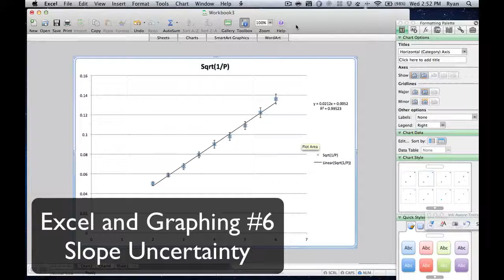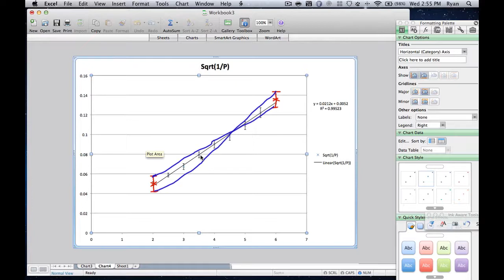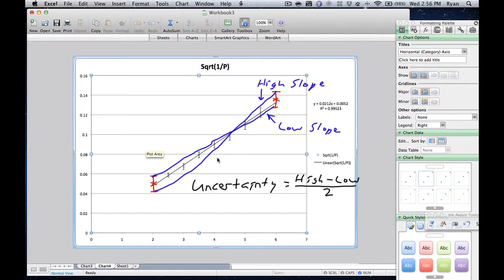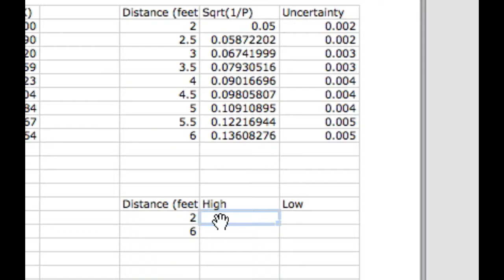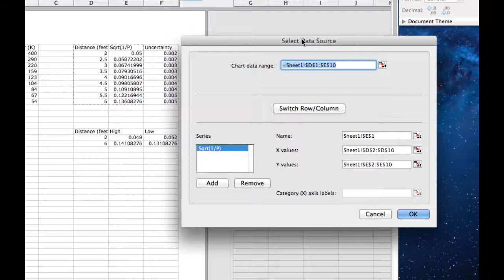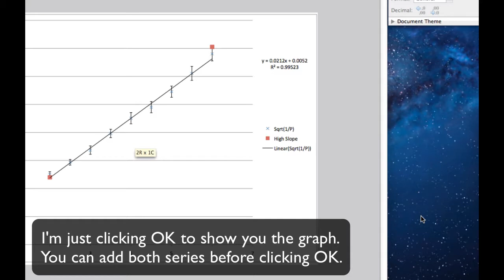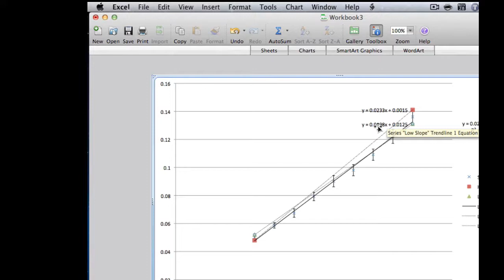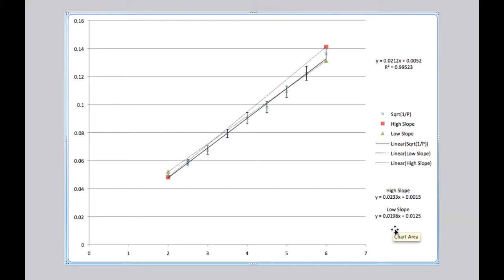Excel and Graphing #6 - Slope Uncertainty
More here later